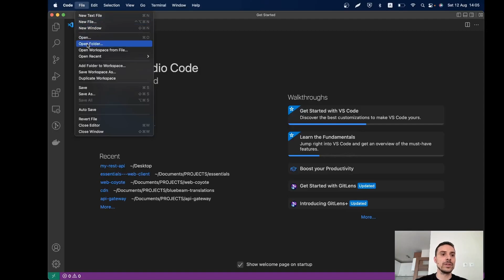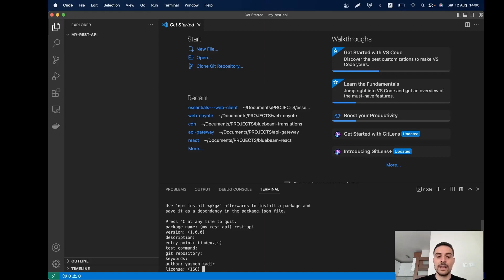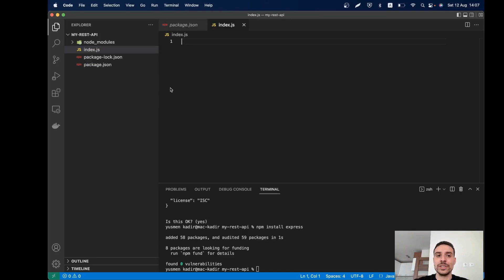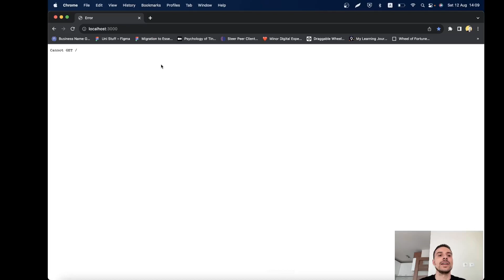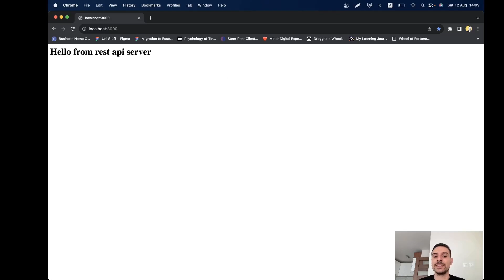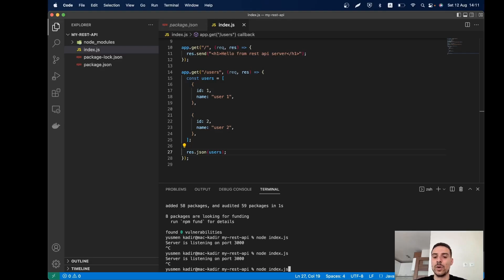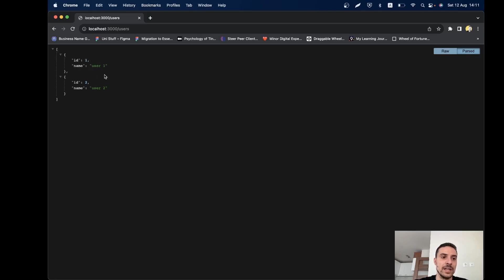Create Simple REST API with Node.js & Express | Node.js & Express Tutorial | RESTful APIS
In this video we will learn how to create a simple REST API with Node.js and Express.js. You will learn how to setup a node.js server and install express package. I will show you how to setup different routes and return custom data via making GET requests. Make sure you stick until the end to get the most out of this video!

🔥 Do you want ALL project the source codes + access to the community Discord channel + mentorship from me ?